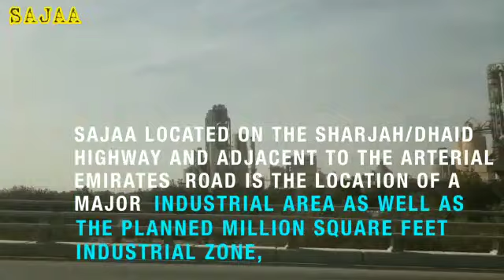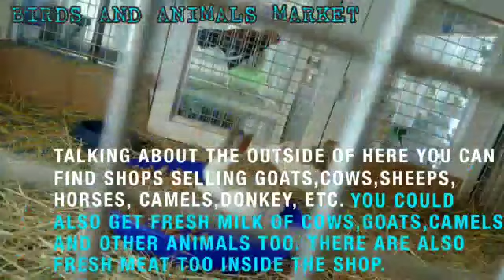Sajaa Cement Factory & Birds & Animal Market Sharjah Vlog With Interesting Facts You Should Know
Sajaa And Birds & Animal Market Sharjah Vlog With Interesting Facts You Should Know & Shouldn't Miss